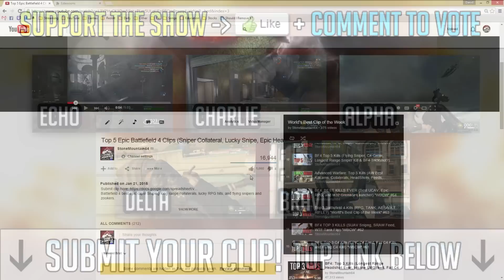Battlefield Hardline Top Plays of the Week! (Knockout EPIC, M320 Long Range, Best Flank, Knife) #85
Best Battlefield Hardline plays of the week! Clips are in a RANDOM order, and it's up to you guys to vote the best clip! Like to show some support▼ More Info Below ▼

Intro Design: SwampTGA